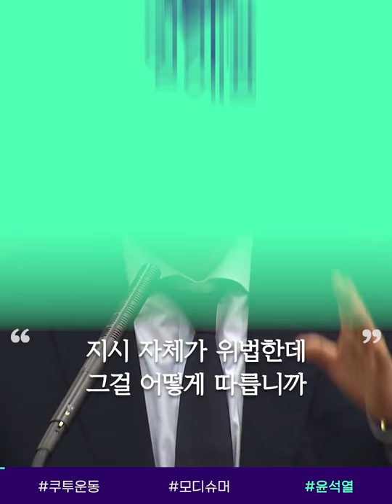日 ‘구두 착용 규정’ 왜 구두 높이까지? /14F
하이힐, 과연 ‘여성스러움’의 상징일까요? 누군가에겐 고통 그 자체입니다.
일본의 상당수 기업이 여성 직원들의 구두 착용을 굽높이까지 규정하고 있는데요.
일본 여성들은 구두를 신고 일하다가 다친 발 사진을 온라인에 공개하며, ‘구두 신지 않을 권리’를 위해 해시태그 운동을 벌이고 있습니다.